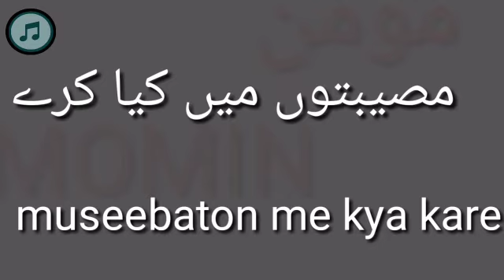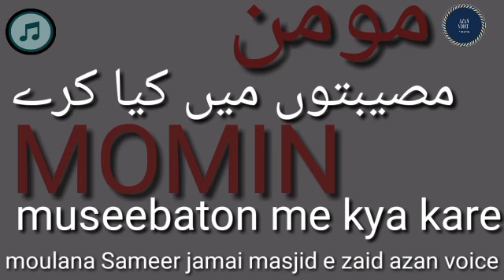momin museebaton me kya kare || azan voice masjid e zaid || moulana Sameer jamai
momin museebaton me kya kare by Maulana Sameer jamai masjid e zaid azan voice